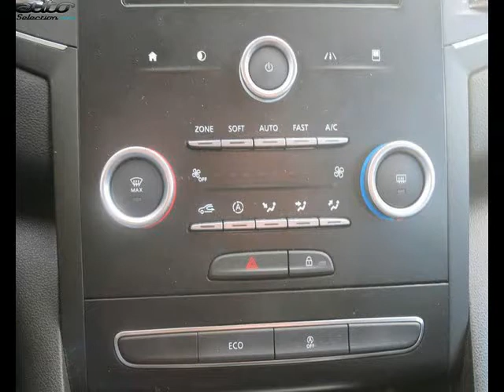Renault megane occasion visible à Quimper présentée par Renault quimper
Cette Renault megane occasion disponible à Quimper dans le 29 est mise en vente par Renault quimper - 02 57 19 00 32 - tous les détails sont